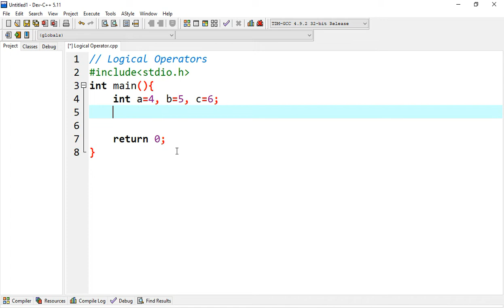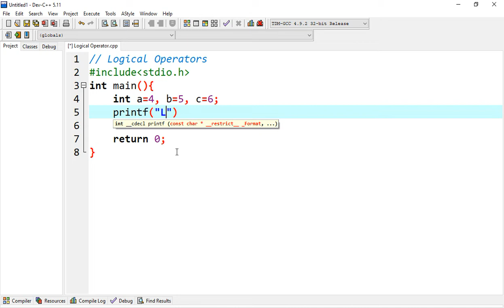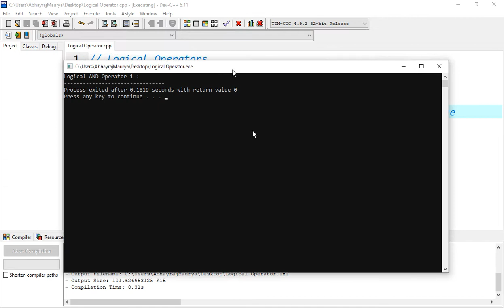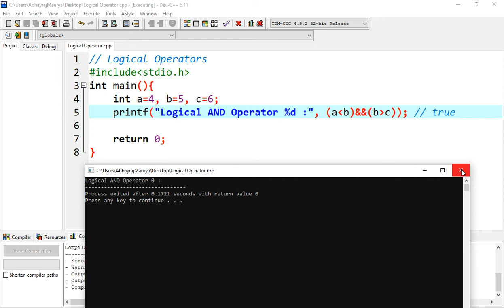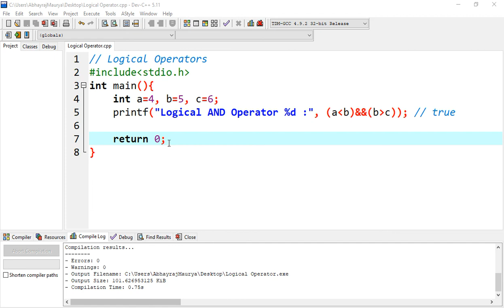Logical Operator In C | Logical AND Operator In C Programming Language programming cprogramming.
Logical Operator | Logical AND Operator in C Programming Language programming cprogramming.
What is Logical Operator in C Programming Language?
How many Types of the Logical Operator in C Programming Language?
What is Logical AND Operators in C Programming Language?

About Topic-:
Logical Operator-:
                              That are used to make a decision or a selection of a  program based on the logical values of either 'true' or 'false' are called as logical operators.

There are three types of logical operator-
1. Logical AND Operator
2. Logical OR Operator
3. Logical NOT Operator